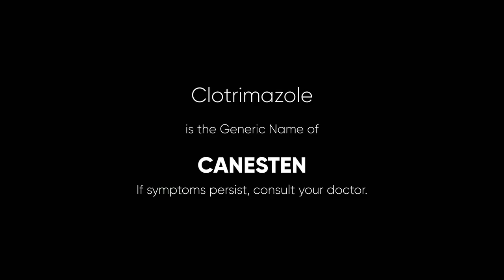Canesten Radio Ad 2021-2022 15s (in Hiligaynon, Version 2)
This is the second version of the Hiligaynon version of the 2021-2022 Radio Commercial for Canesten Derm - Goodbye Fungi!

DRPS Two 2138: Canesten Radio Ad 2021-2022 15s (in Hiligaynon, Version 2)